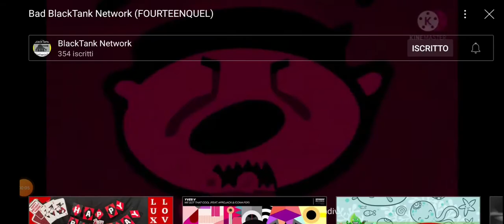Arachnosoft Gets Grounded (EIGHTQUEL)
Arachno Sound Font Gets Grounded (EIGHTQUEL)